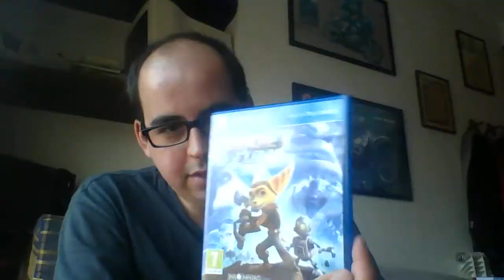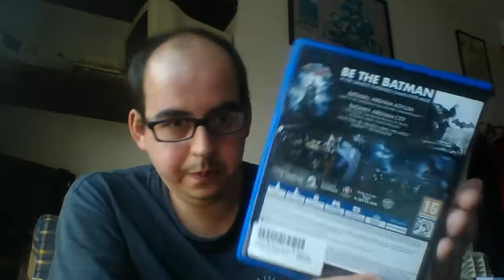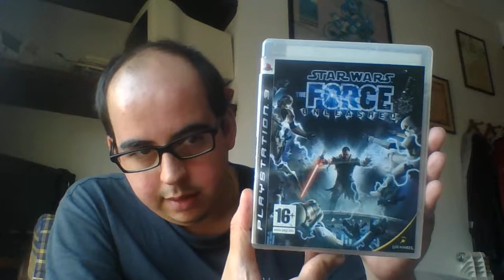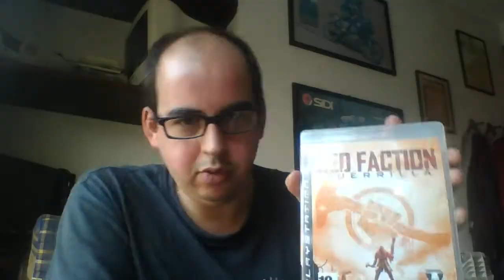Jogos Recém comprados #2 Xbox 360, Ps4, Ps3 Versão PT (2017)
Keep updated :)